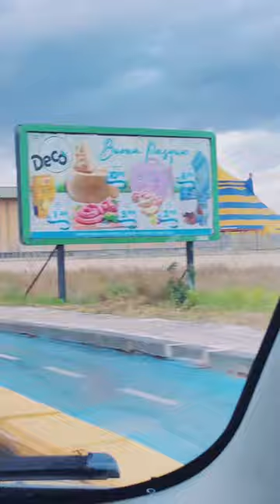ඉතාලියේ සර්කස් එකේ හිටිය අලියට මොකද උනේ 😨 | circo orfei | italy 🇮🇹 | weekend vlog